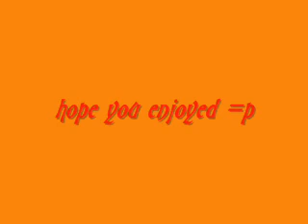Sakura is a hazard to herself